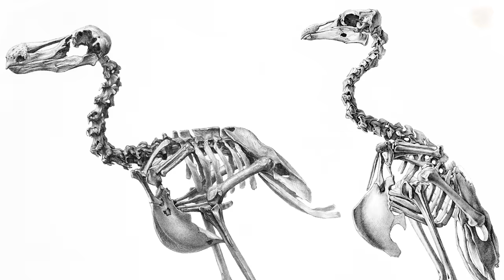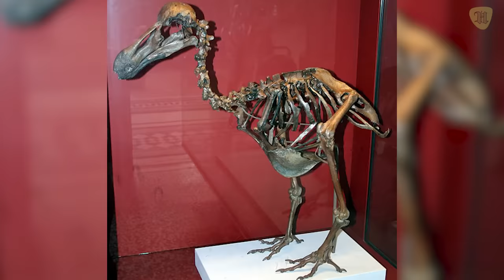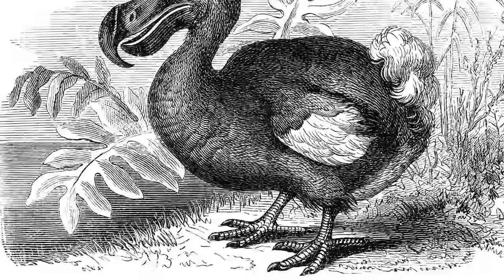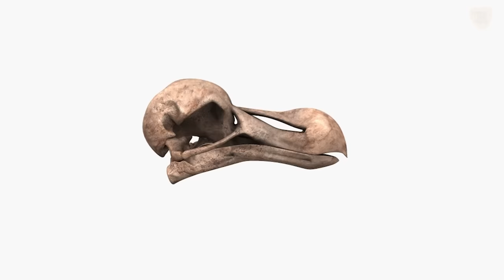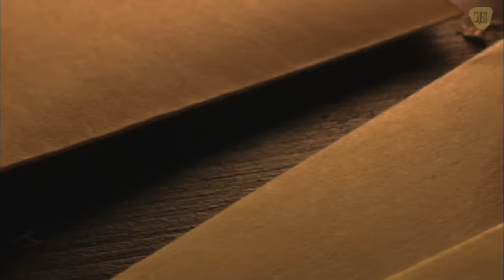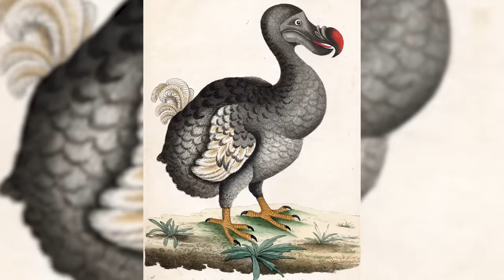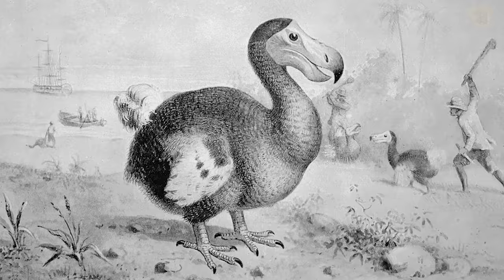La Triste Historia del Pájaro Dodo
La verdadera razón por la que se extinguieron los DODOS.

Pero esta no fue la única causa de la desaparición del dodo. Hubo otra razón complementaria que contribuyó a la aniquilación y te la contaremos en este video dedicado al dodo, icono de las especies extintas por la acción humana.